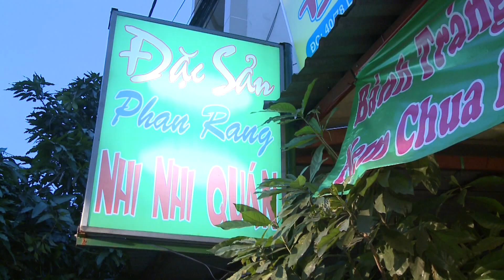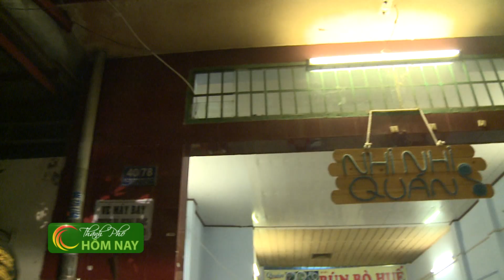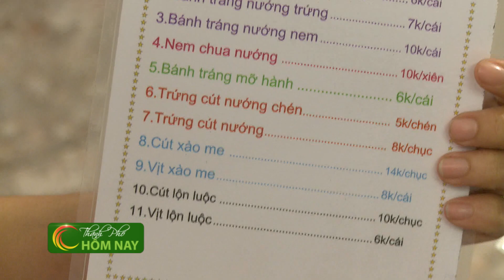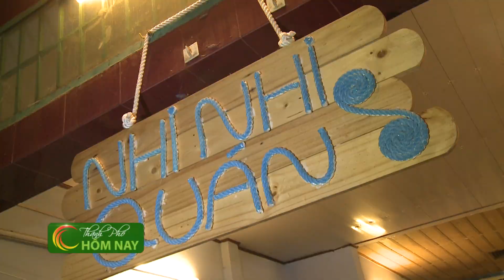Món ăn vặt Phan Rang - Thành Phố Hôm Nay [HTV9 – 19.01.2015]